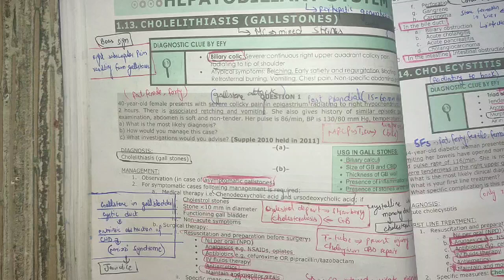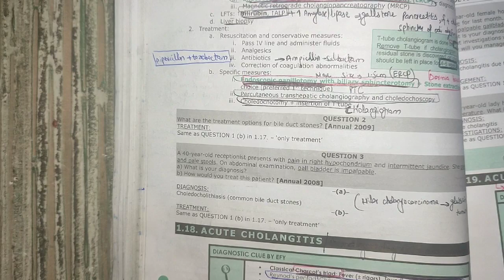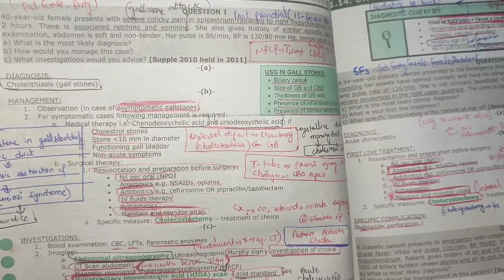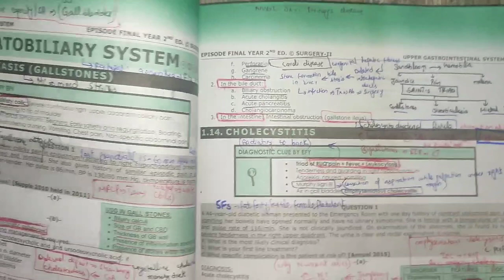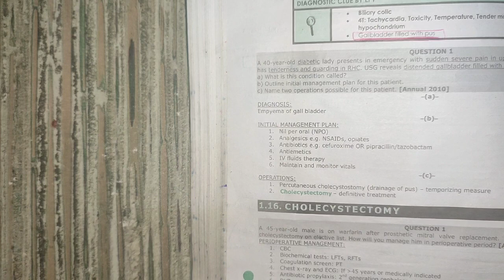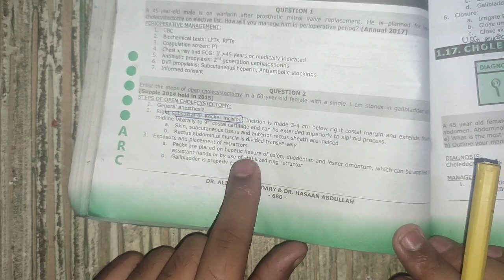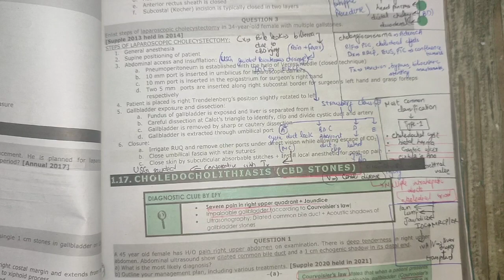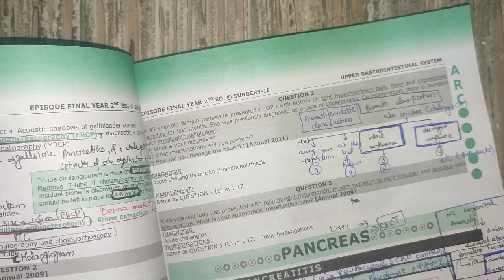gallbladder and CBD surgery past papers || upper GIT || EFY past papers revision